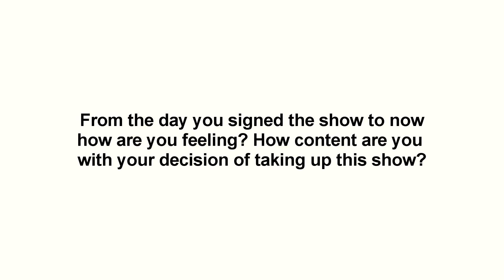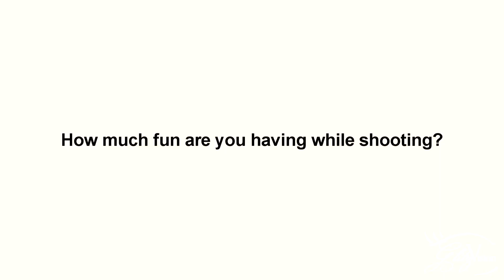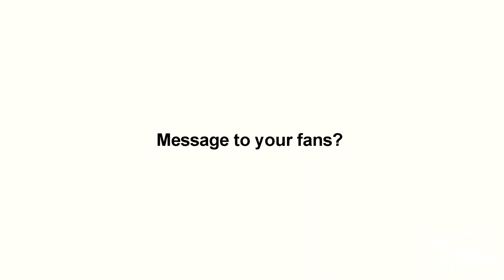In Conversation with Disha Parmar | Woh Apna Sa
In COnversation with television actress Disha Parmar popularly known as Pankhuri ( in Star Plus's Pyaar ka dard") made her TV comeback with ZeeTV's show " Woh Apna sa " , here she talks about it , her bonding with her co-stars and MORE